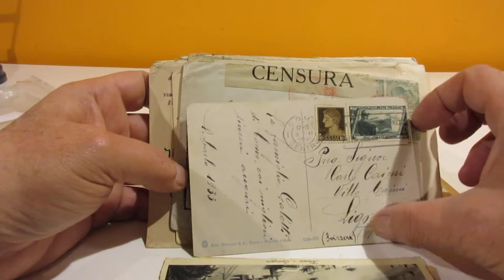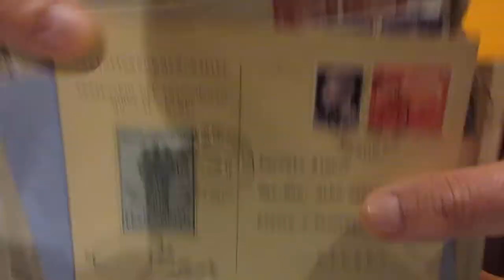Lotto 1198 - Italia Regno, lotto di 100 corrispondenze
Italia Regno, lotto di 100 corrispondenze
Guarda l'asta on line: